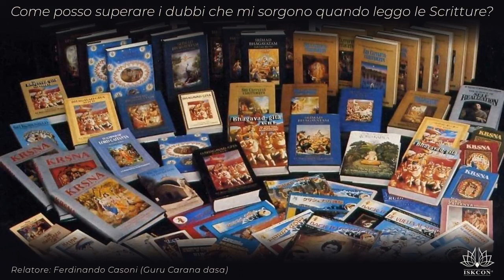Come posso superare i dubbi che mi sorgono quando leggo le Scritture?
Relatore: Ferdinando Casoni (Guru Carana dasa)

Tutte le domeniche dell'anno, a partire dalle ore 17:00, la comunità Hare Krishna di Albettone apre le porte ai visitatori con una gioiosa festa che prevede incontri culturali che affrontano tematiche di attualità tenendo presente i millenari insegnamenti della cultura dei Veda, i più antichi testi sapienziali conosciuti dal genere umano.
In un'atmosfera intrisa di cordialità e devozione, gli ospiti possono apprendere gli insegnamenti del bhakti-yoga che include lo studio della filosofia e della spiritualità dell'India classica, la meditazione, la musica sacra e l'arte della cucina vegetariana.
Ogni serata si conclude con l'offerta di gustose preparazioni vegetariane!
L'ingresso è libero e non serve la prenotazione.